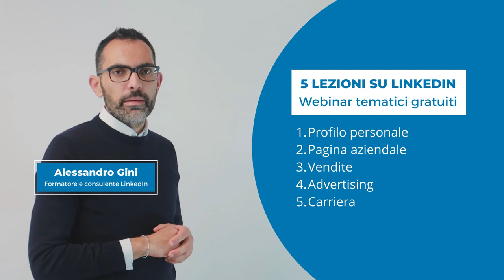5 lezioni su LinkedIn: webinar tematici gratuiti